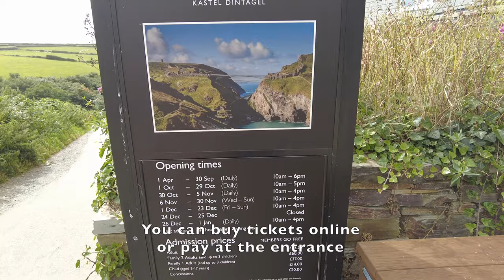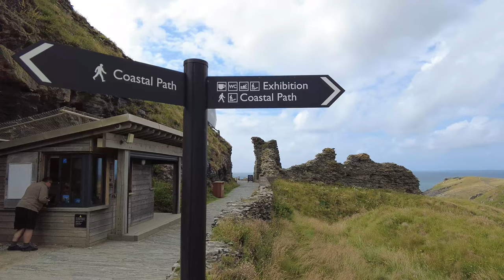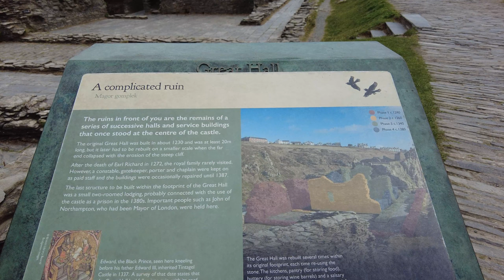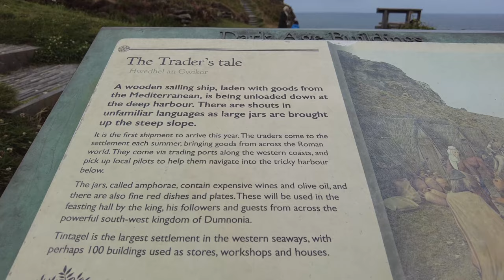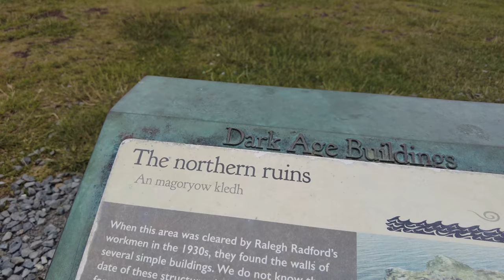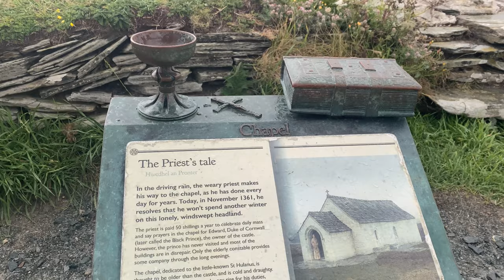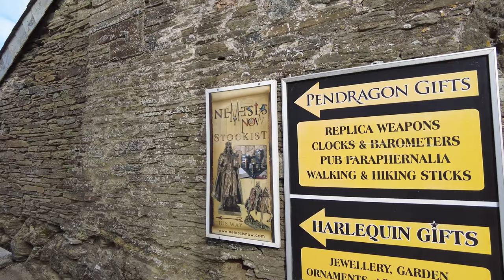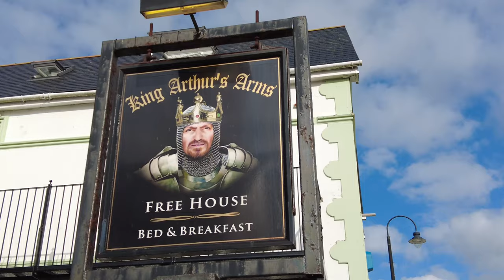Tintagel Castle - Walking Tour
During our trip to Cornwall we visited the amazing Tintagel Castle. It has a great history and features in Arthurian legend, it is said to be where King Arthur was conceived.

The views from the castle are unbelievable, made even better by the bridge, which was built in 2019.

We loved our visit there, if you are a member of English Heritage you can visit for free.